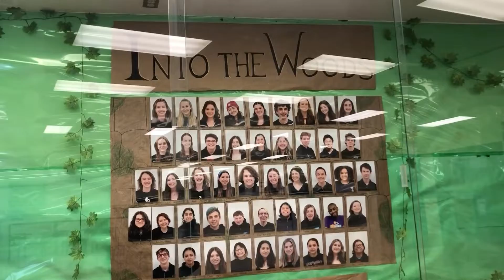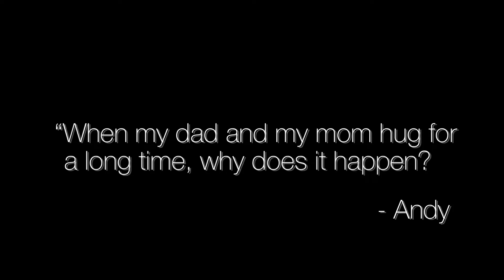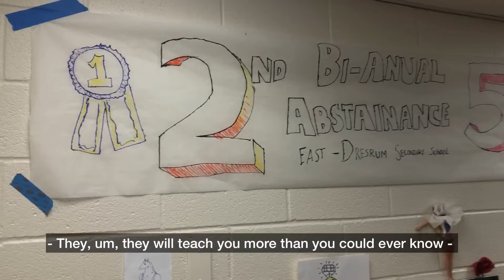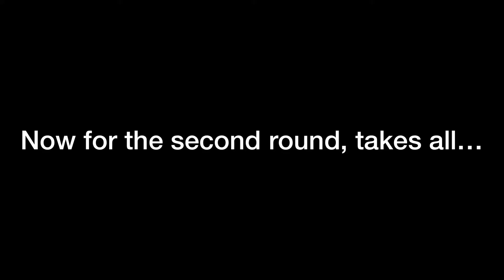Into the Woods Vlog / Documentary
This is a Vlog/Documentary made by Jessica Awad and held at Fairfax High School! Watch the commitment and fun laughs we had during such an amazing production! Thank you Mr. Whitney and Evie!